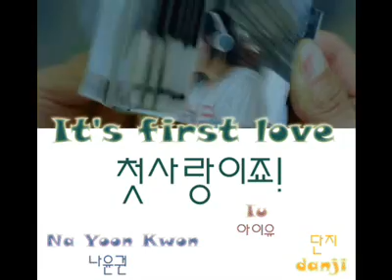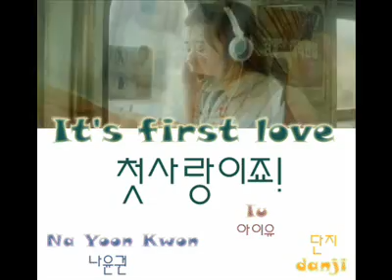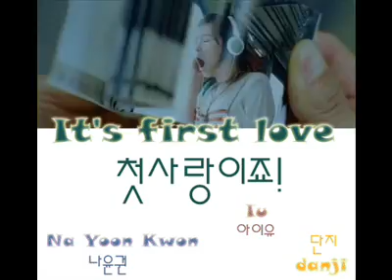아이유 & 나윤권 - 첫사랑이죠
IU (아이유) & Na Yoon Kwon (나윤권) - It's first love (첫사랑이죠)

어쩜 우리 어쩜 지금 어쩜 여기 둘이 됐을까요
흐르는 시간, 별처럼 많은 사람 속에...

W: 내 맘~ 가득~ 그대~ 소복소복 쌓여요
M: 내 마음 속 내 눈 가득 온통 그대 소복소복 쌓여요
차가운 손끝까지 소리 없이 따뜻해 지나봐.

말하지 않아도 우리 마주 본 두 눈에 가득 차 있죠.
이젠 그대 아플 때 내가 이마 짚어줄 거예요.
겁내지 말아요, 우리 꿈처럼 설레는 첫사랑이죠.
조심스럽게 또 하루하루 늘 차곡차곡 사랑할게요.

W: 그댈~ 떠올~ 리면~ 발그레해지는 맘
M: 그대 얼굴 그 목소리 떠올리면 발그레해지는 맘
하얗게 얼어있던 추운 하루 녹아내리나봐.

보이지 않아도 우리 마주 쥔 두 손이 참 따뜻하죠.
그대 잠 못 드는 밤 내가 두 볼 감싸줄 거예요.
서로를 믿어요, 우리. 별처럼 반짝일 첫사랑이죠.
두근거려도 또 한발 한발 좀 더 가까이

반가운 첫눈처럼 나에게 온 그대와 첫 입맞춤을 하고파
들려요 그대 마음 세상엔 우리 둘 뿐 인가봐

You`re my first love

점.